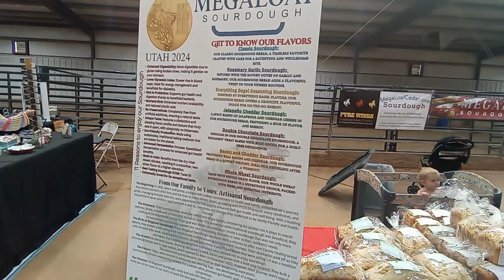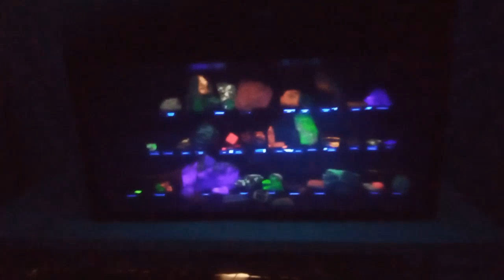Rock and gem show 09/14/2024